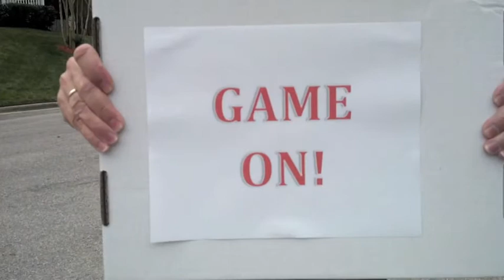Happy Birthday Abbie - F&J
Happy Birthday video for our niece